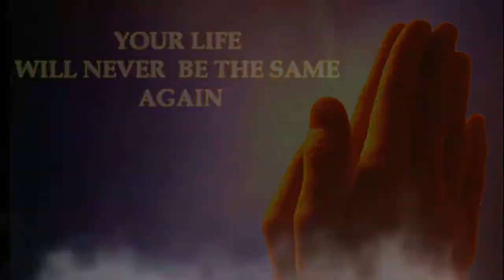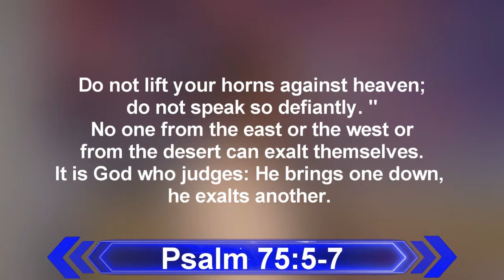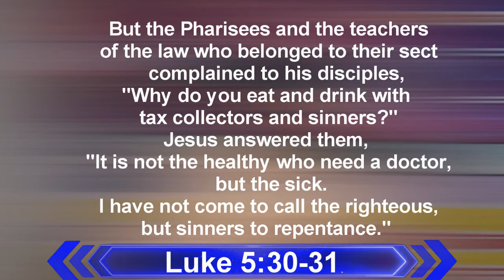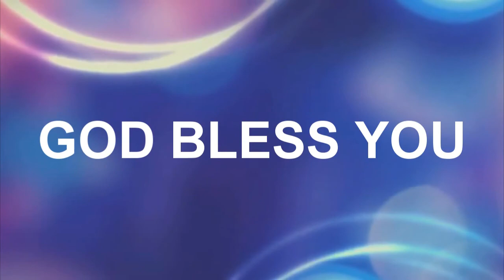Every Saint has a Past and every sinner a Future- Dr. Rakesh Paul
Yesterday ended last night. Your past can not make a future. Every Saint has a Past and every sinner a Future